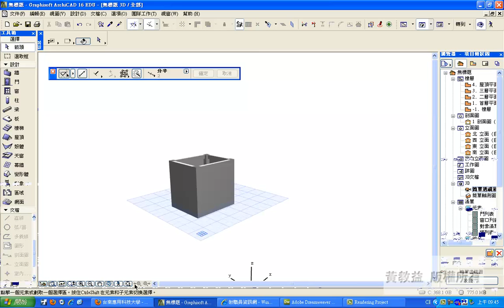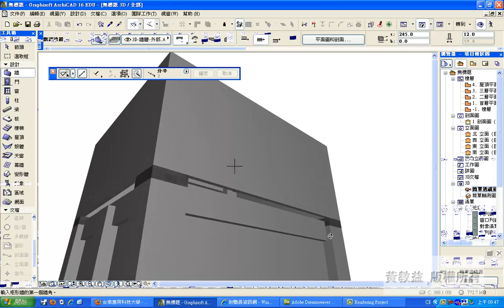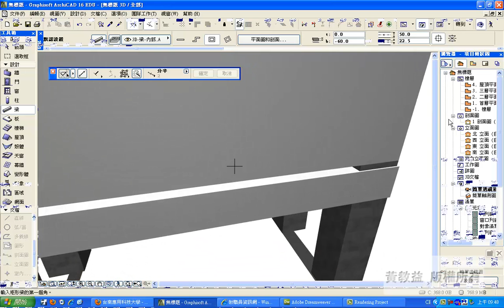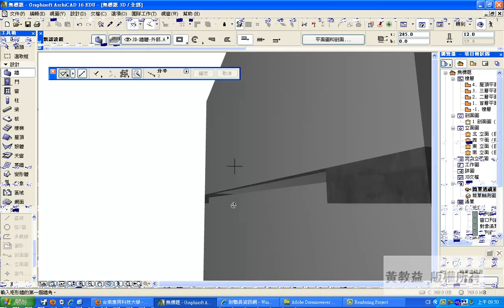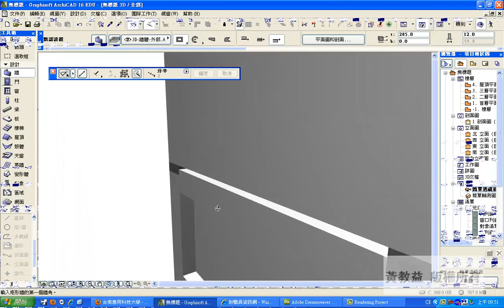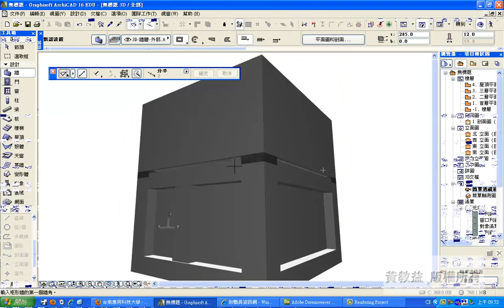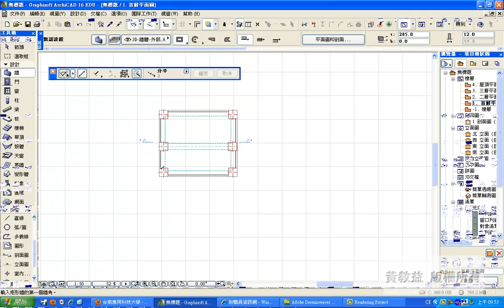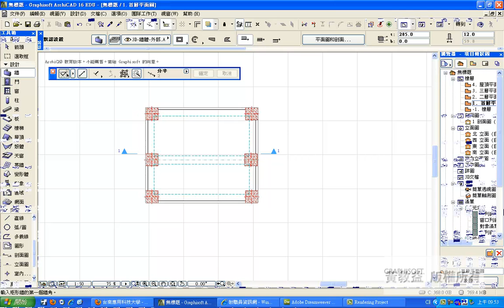9-02 考試常見柱樑錯誤